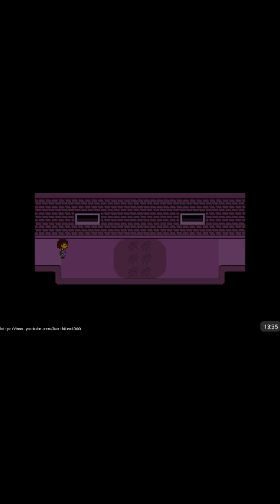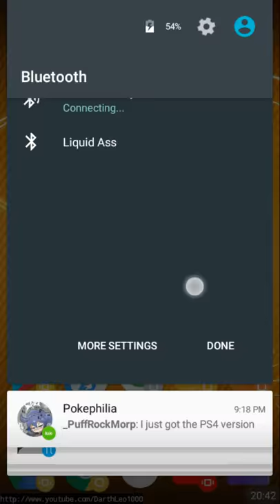Let's Play: Undertale for Android: Part 1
Let the cringe begin.